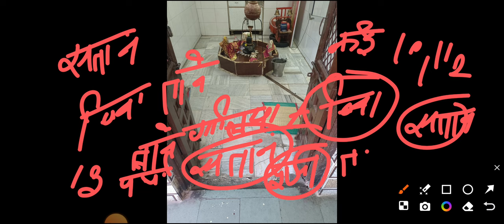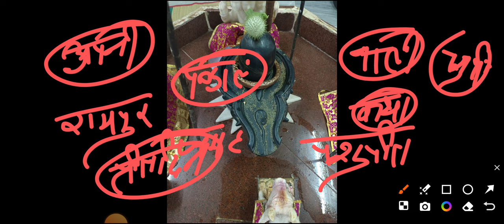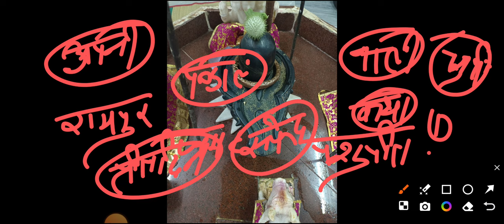13 वर्षों बाद कैसे भरी झोली। इतने ताने कैसे सुने। PANDIT Pradeep ji mishra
shiv mahapuran
shivling upay

1) This video has no negative on the original works(It would actually be positive for them).
2) This video is also for teaching purposes.
3) Original Content is transformed to create unique Videos.
4) I only used bits and pieces of videos to get the point across where necessary...